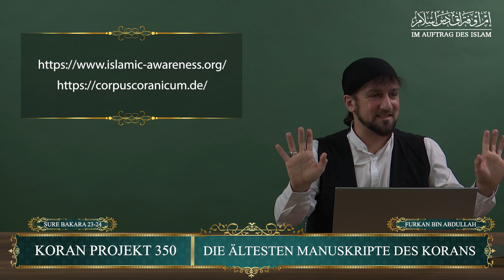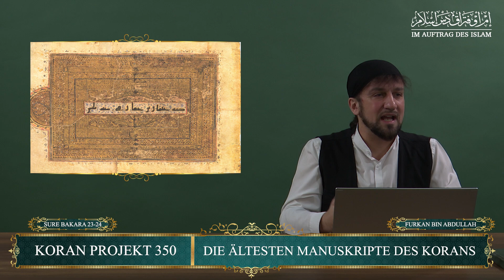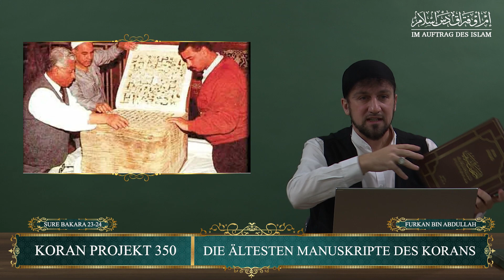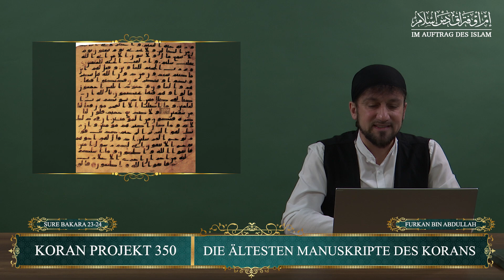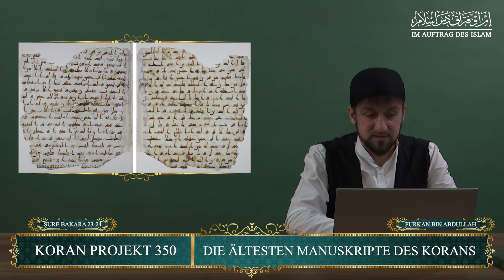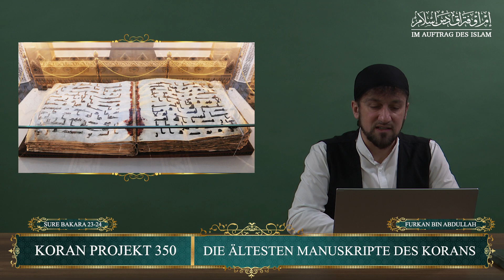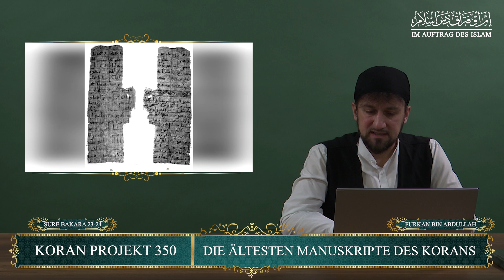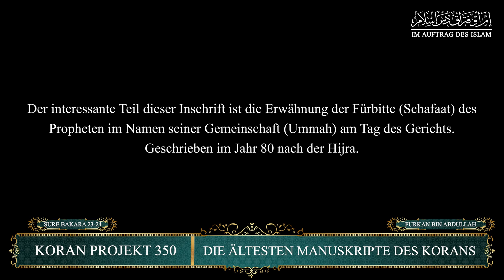Koran Projekt 350 | Die ältesten Manuskripte des Korans | Sure Bakara 23-24 | Furkan bin Abdullah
Der „Kodex der Umayyaden von Damaskus“ 1. Jahrhundert der Hijra;

Codex Sanaa Dam 20-33.1 – Great Umayyad Qur’an – The Al- Walid Manuscript From Sanaa: